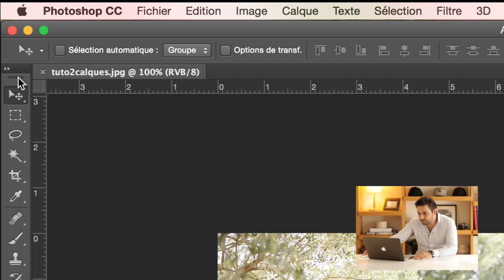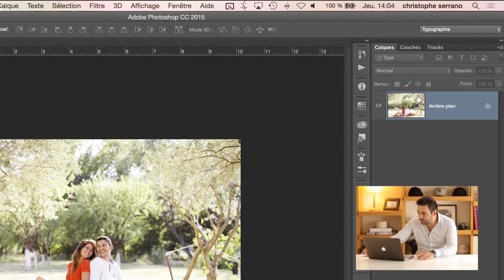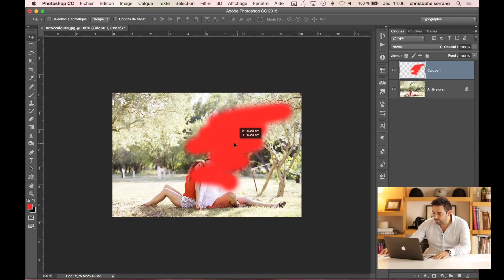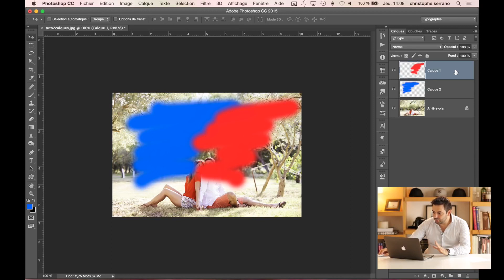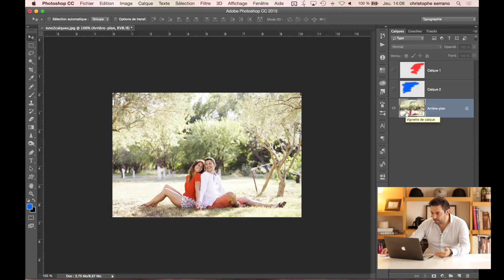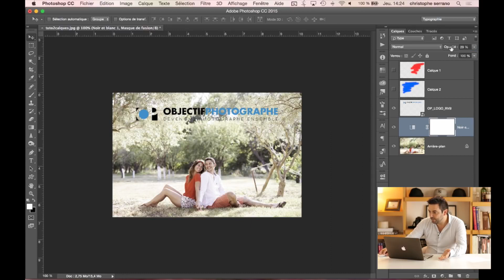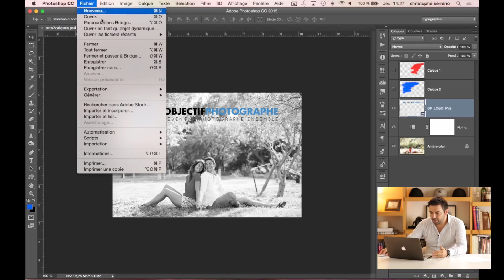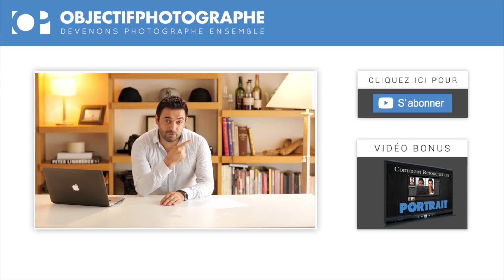Tuto Photoshop 1 8 Découvrir les calques en partant de zéro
Tuto et cours photoshop Vidéo 1 sur 8
Les bases de photoshop, son environnement, les calques

Christophe Serrano Photographe de Mode et mariage
Main In light - Ecole de formation et cours pour photographe